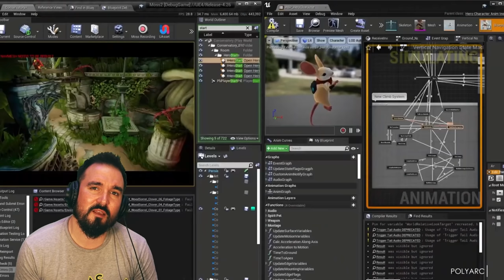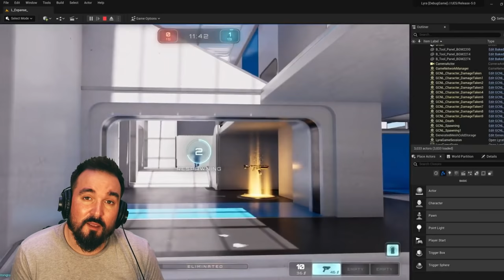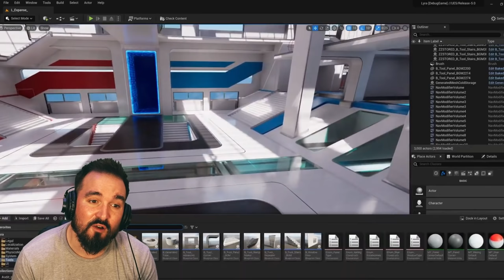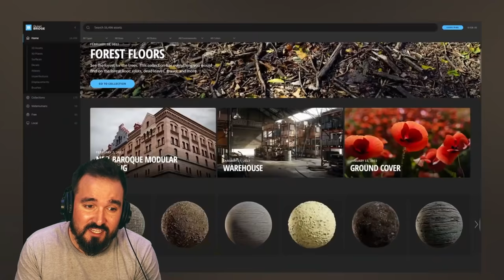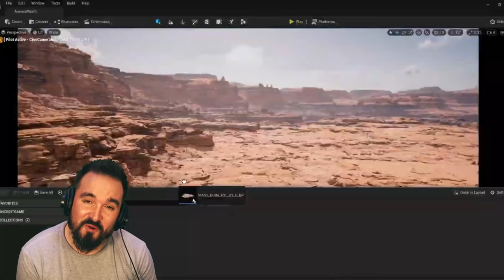ARK 2's Game Engine is INSANE! - ARK Community News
All the latest ARK Survival Evolved News including State of Unreal teasing ARK 2 Trailer/Gameplay showcase, and how good the UE5 game engine really is!

1 TB (SSD)
500GB Rocket SSD
Hard Drive